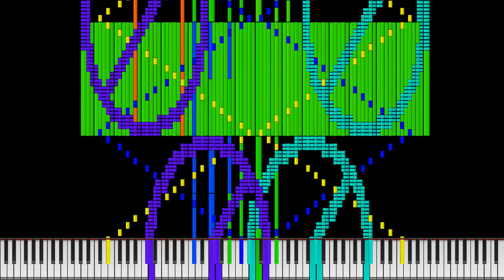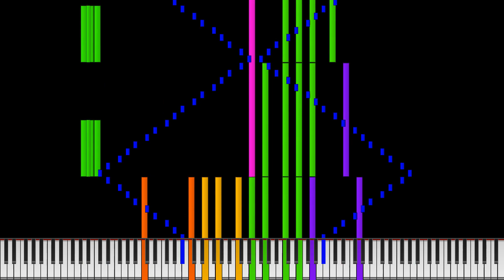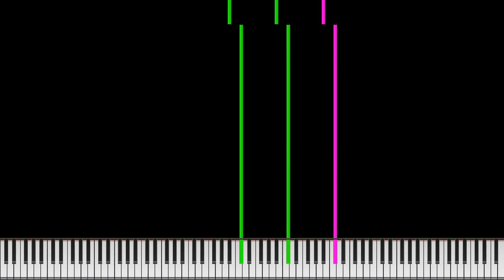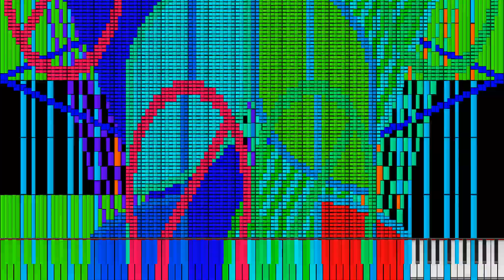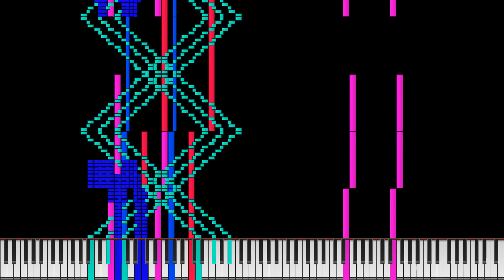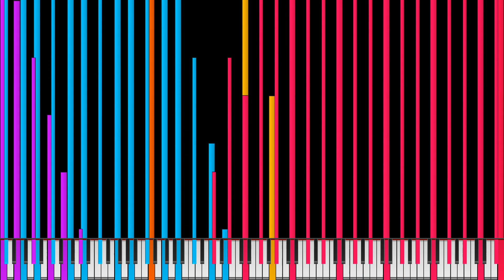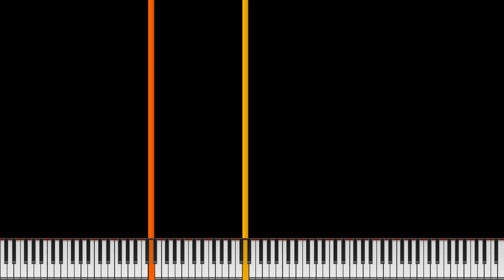Black Midi CyberStorm 21.48 Million Notes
Soundfont:Yamaha C8 Piano not by me
Resource Pack:Wasabi Replica by OkBranflakes
Video was rendered with Zenith [Canary]
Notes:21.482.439